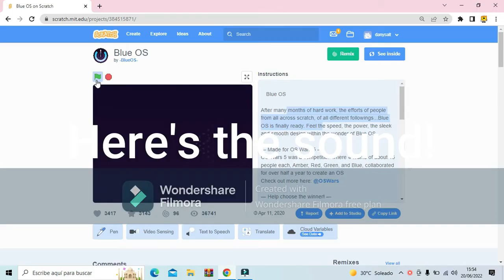Use this for your PAPKO part. (IGNORE THE ENDING.)